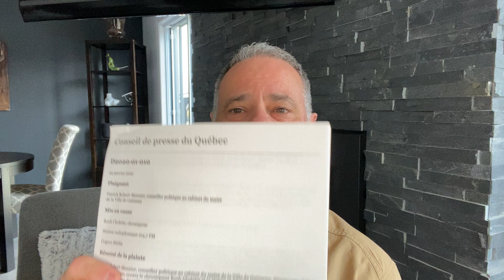🏆Grosse Victoire! En 2020, le cabinet du Maire de Gatineau a tenté de me MUSELER... Il a échoué!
💪 ET OUI... GROSSE VICTOIRE POUR ROCH CHOLETTE AUJOURD'HUI! 🏆 En janvier 2020, un attaché politique du cabinet du maire de Gatineau, Maxime Pedneaud-Jobin, a logé une plainte contre moi, au Conseil de presse du Québec. Un an plus tard, ce Conseil me donne raison à 100%! Oui, j'avais raison sur toute la ligne et toutes les prétentions du plaignant sont rejetées. Yesssss... Je vous donne tous les détails.

0:00 - Rabais de 15% !
0:52 - C'est quoi l'histoire
4:12 - Série de 4 gestes
9:42 - La décision du Conseil de presse
11:00 - Ressources financières - ce n'est pas juste
12:45 - Personnel politique du cabinet du maire

🛑 LES PROMOTIONS DE NOS ANNONCEURS (MARS 2021) 🛑

👉 LOCALEMENT (COMPAGNIE DE MONTRÉAL). ACHETEZ 100$ DE BITCOINS ET RECEVER 30$ | Shakepay
🍀 CONCOURS 👉 Commenter l'indice qu'on vous donnera dans chaque vidéo.

⚠️⚠️⚠️Pour suivre Les Vraies Affaires.. Zéro Bullshit!⚠️⚠️⚠️

⛔️ATTENTION - SOUS TOUTES RÉSERVES⛔️
Les vidéos de la chaîne, Les Vraies Affaires... Zéro Bullshit, sont des vidéos d'opinions et divertissement seulement et ne peuvent être retenus contre nous ou nos animateurs. Vous n'êtes pas obligés de suivre notre chaîne et il faut savoir que nos vidéos ne doivent pas être considérées comme des conseils politiques, des conseils de placements financiers ou conseils dans tout autre domaine. Nos vidéos sont produits uniquement dans un but de donner des opinions et du divertissement. Prendre position politique, investir sur les marchés financiers ou dans le domaine de la cryptomonnaie, sont des actions et décisions complexes et demandent des connaissances et de la formation. Assurez-vous de bien vous informer, de vous instruire ou de consulter un conseiller financier avant de prendre position et/ou d'investir votre argent! Veuillez noter que vous êtes le seul responsable de vos actions. Les informations données dans nos vidéos ne sont pas à prendre à la lettre et sont simplement nos idées personnelles que nous souhaitons vous partager. Vérifiez différentes sources, informez-vous et ne prenez aucune décision à la légère.